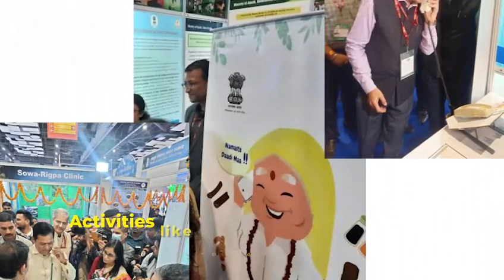Ministry of Ayush at IITF 2022 - Highlights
Ministry of Ayush acknowledges the growing popularity of traditional systems of medicine & promises to bring back such fun activities which will further disseminate its numerous benefits.